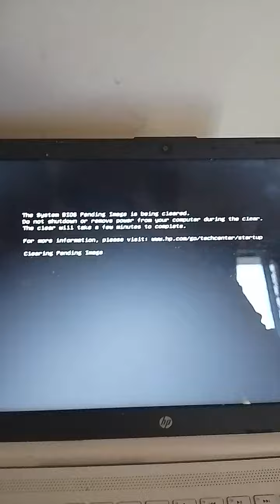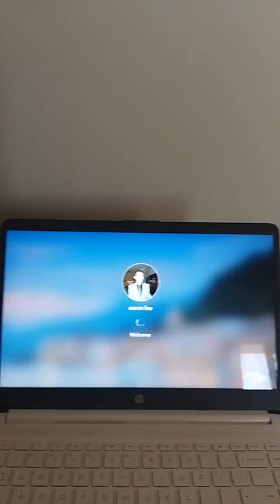Bios update and reboot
System Information report written at: 03/04/23 08:59:36
System Name: LAPTOP-OQVKNECB
[System Summary]

Item Value
OS Name Microsoft Windows 11 Home
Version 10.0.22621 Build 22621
Other OS Description  Not Available
OS Manufacturer Microsoft Corporation
System Name LAPTOP-OQVKNECB
System Manufacturer HP
System Model HP Laptop 14s-fq0xxx
System Type x64-based PC
System SKU 6Q0K9PA#ABG
Processor AMD 3020e with Radeon Graphics, 1200 Mhz, 2 Core(s), 2 Logical Processor(s)
BIOS Version/Date AMI F.67, 29/12/2022
SMBIOS Version 3.2
Embedded Controller Version 28.21
BIOS Mode UEFI
BaseBoard Manufacturer HP
BaseBoard Product 87B7
BaseBoard Version 28.21
Platform Role Mobile
Secure Boot State On
PCR7 Configuration Elevation Required to View
Windows Directory C:\WINDOWS
System Directory C:\WINDOWS\system32
Boot Device \Device\HarddiskVolume1
Locale United States
Hardware Abstraction Layer Version = "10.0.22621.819"
Username LAPTOP-OQVKNECB\Aaron Lee
Time Zone E. Australia Standard Time
Installed Physical Memory (RAM) 4.00 GB
Total Physical Memory 3.38 GB
Available Physical Memory 1.17 GB
Total Virtual Memory 6.01 GB
Available Virtual Memory 3.34 GB
Page File Space 2.63 GB
Page File C:\pagefile.sys
Kernel DMA Protection Off
Virtualisation-based security Not enabled
Windows Defender Application Control policy Enforced
Windows Defender Application Control user mode policy Off
Device Encryption Support Elevation Required to View
Hyper-V - VM Monitor Mode Extensions Yes
Hyper-V - Second Level Address Translation Extensions Yes
Hyper-V - Virtualisation Enabled in Firmware Yes
Hyper-V - Data Execution Protection Yes